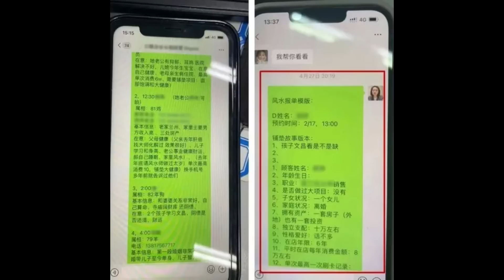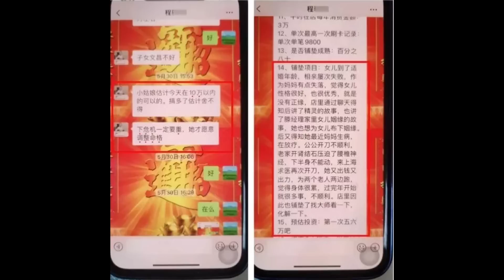🔴大陸算命詐騙集團！上海大師呃富婆過千萬人民幣！原來有群貼身線人報料！美容院算命直銷集團有錢齊齊搵？｜CC字幕｜Podcast｜日更頻道